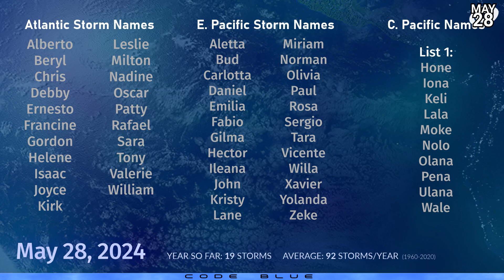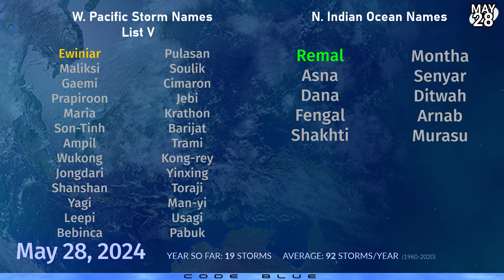Typhoon Ewiniar Forecast to pass near Japan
Typhoon Ewiniar, which was named Aghon in the Philippines, is now pushing northeastwards clear away from the islands, and towards some of the Japanese islands this week. The storm will sideswipe Daitojima with storm force winds tomorrow and Thursday, and pass close to Tokyo at the end of the week as it turns post-tropical.
Storm force winds and heavy rain are possible on eastern Honshu as the typhoon tracks offshore.

In the Bay of Bengal, Cyclone Remal made landfall on Sunday and is now well inland over far eastern India, but only contains winds of near 25 miles per hour (40kph). The depression is still dropping large amounts of rain over the area, with additional rainfall amounts of up to 12 inches (300mm) over the region.

Elsewhere, an area of interest has a small chance of formation later in the week into early next week as it drifts westwards, and could become yet another late season tropical storm threat for the Seychelles.